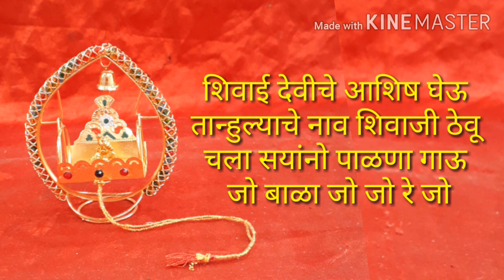शिवाजी महाराजांचा पाळणा | शिवजयंती पाळणा गीत | shivaji maharaj palna lyrics | Shivjayanti palna song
(हा पाळणा मी स्वतः लिहिलेला असून त्याचे सर्व हक्‍क सुरक्षित केलेले आहे. त्यामुळे हा जसाच्या तसा किंवा यातील शब्दात फेरफार करून स्वतःच्या नावावर या पाळणा गीताचा वापर करणे, किंवा व्हिडिओ बनवणे कायदेशीर गुन्हा ठरेल.)

मराठी साम्राज्याचे संस्थापक छत्रपती
शिवाजी महाराज, एक सर्वगुणसंपन्न
आणि अष्टपैलू व्यक्तिमत्व.
यांचा जन्मदिवस तारखेनुसार 19 फेब्रुवारी
आणि तिथीनुसार फाल्गुन वद्य तृतीयेला
 सर्वत्र मोठ्या उत्साहाने साजरा करण्यात येतो.
त्याच निमित्ताने सादर आहे, शिवरायांवर
लिहिलेले एक स्वरचित पाळणा गीत...